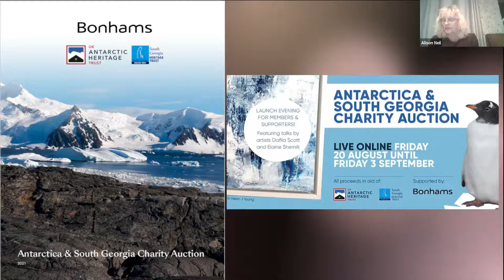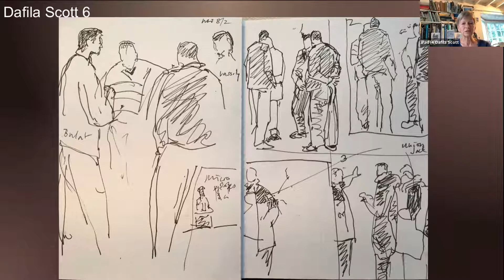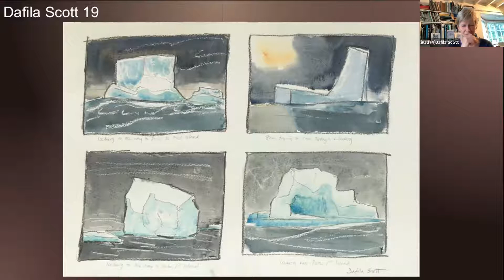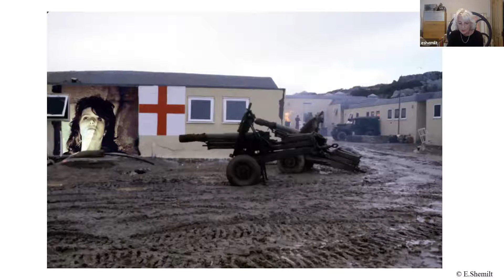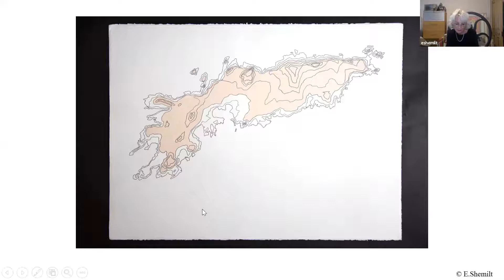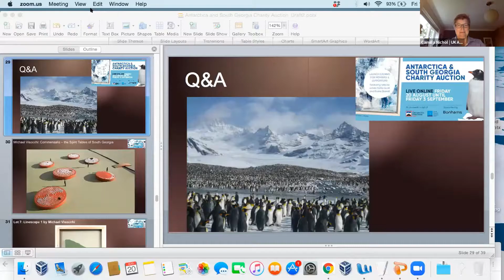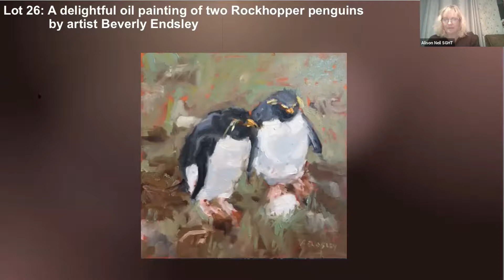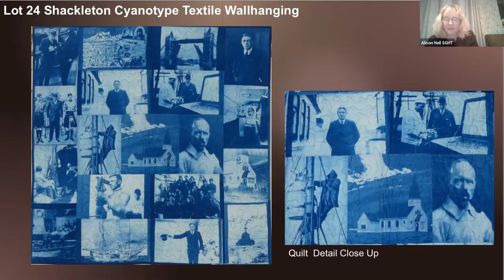Antarctica & South Georgia Charity Auction Launch - Recording of Full Event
This a special online event celebrating the launch of our Charity Auction with artists Dr Dafila Scott and Professor Elaine Shemilt, who will be speaking about their experiences of creating the art of Antarctica and South Georgia.

Dafila, granddaughter of Captain Robert Falcon Scott, last visited the continent in 2020, and is known for her wonderful landscapes and wildlife paintings One of the founders of the South Georgia Heritage Trust and its Vice Chairman, Elaine is an artist and printmaker, and has exhibited internationally including at the Tate Modern, Hayward Gallery, MACRO Roma and at Casa Goldoni Museum, Venice

Make a USA tax-deductible donation for South Georgia through fosgi.org (Friends of South Georgia Island - FOSGI)